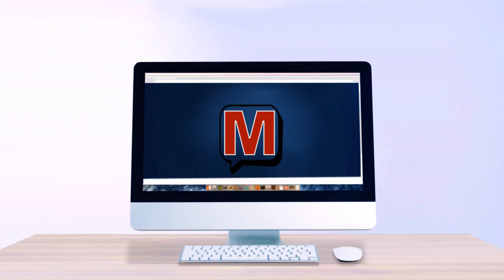Joey Cifuentes and Jake's Take on MERCER-121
This week we double down on great guests. Just back from the 7th stop on the 2023 Bassmaster Elite Series on Lake St. Clair and so is Jake’s Take. Bassmaster Videographer and friend of the show, Jake Latendresse returns with the ultimate behind-the-scenes Bassmaster break down of everything that REALLY happened on and off the water at Lake St. Clair. But that’s not all - we are also joined by the St. Clair Champion himself!  Two-time Bassmaster Elite Series Champion and Dakota Lithium Rookie of the Year leader, Joey Cifuentes.

For more Facts of Fishing visit @ or listen on:

Apple iTunes
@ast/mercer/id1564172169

Amazon Music/Audible
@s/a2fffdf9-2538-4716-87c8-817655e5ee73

Alexa/TuneIn
@s/Media--Entertainment-Podcasts/MERCER-p1422424/

Boomplay
@s/48822

iHeartRadio
@/269-mercer-81027990/

Pandora
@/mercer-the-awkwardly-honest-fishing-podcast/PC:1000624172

PlayerFM
@mercer/mercer-episode-1

Podchaser
@s/mercer-1871018

Podcast Addict
@/3303877